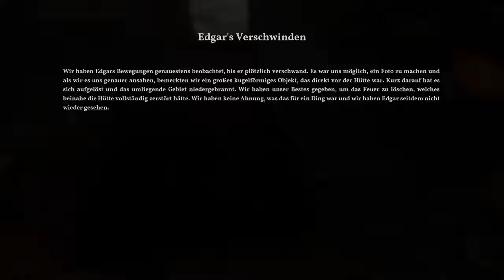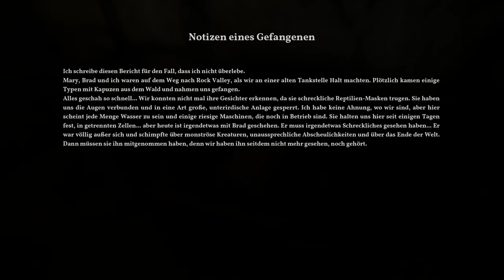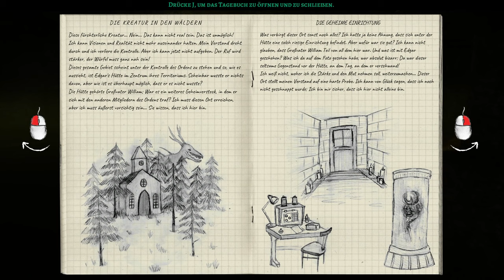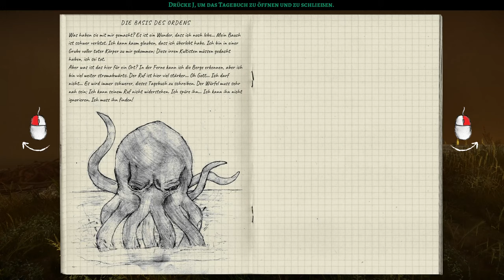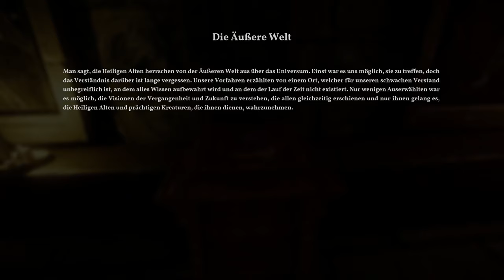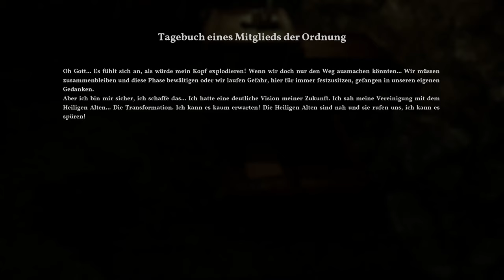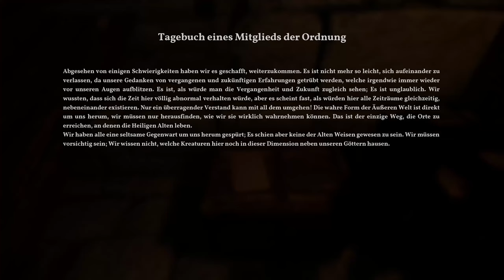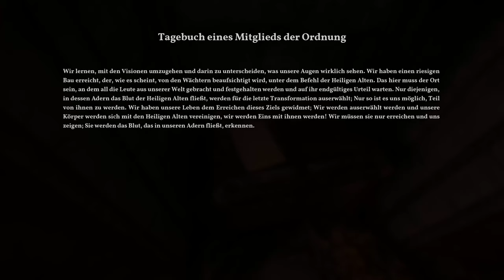The Alien Cube - DieAxtSpielt E03 :)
Wer hätte das gedacht? Staffelfinale für The Alien Cube!

Bleibt mit mir dran, denn es bleibt nicht nur, sondern wird auch richtig spannend :)